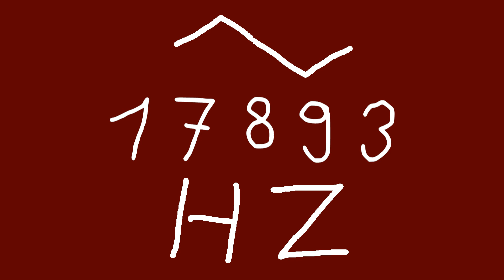17893 hz triangle